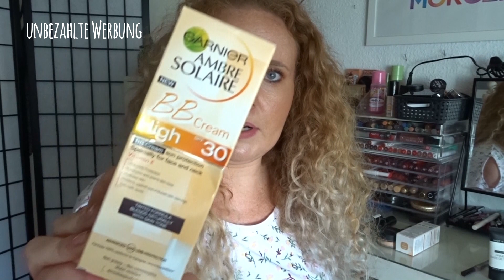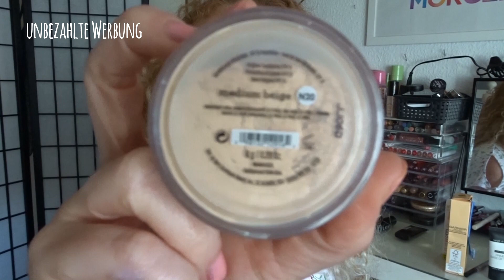Leer, Aufgebraucht, Aussortiert & Platt gemacht 'mal anders' im September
Unbezahlte Werbung

Huhu,
ich habe wieder aufgebraucht...
Ich werde immer die Preise in 'ca' werten nehmen, ist ja nur für mich selber.

Haushalt 7 Produkte im Wert von  Euro💰22,50€
Aufgebrauchte Produkte 36 Stück im Wert von 140,75€Euro  💸 Dekoratives = 7 Stück im Wert von 241€

Und Aussortiert habe ich diesen Monat 27 Produkte

Kerzen (Tarts) aufgebraucht Wert 11,80€

Parfum Aura von Swarowski

Elektrische Duftlampe für Melts/Tarts

Standard Düfte im Moment:
driftwood
Warm cashmere
Fireside Treats
moonlight
pink Sands
Tabacco Flower
dreamy Summer nights
Strawberry Buttercream
Wild mint
Ebony & Oak
sweet nothings
Village candle Amber Woods

limitiert:
bay leaf wreath
fireside
Sandalwood Vanilla
Sparkling flame
Village candle leather bound

Rarität 2,50
Edelweiss
pathouli
Forbidden Apple (Hallowwen edition)
blueberry scrone

Meine Packstation: 📦📯
Jennifer Lenzen
36783103
Packstation 189
41238 Mönchengladbach